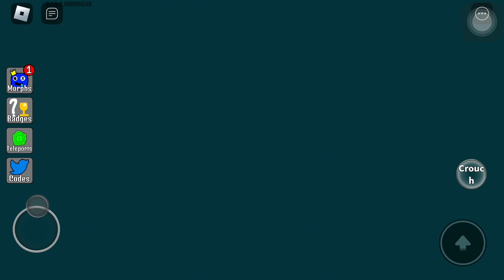HOW TO GET 5 NEW MORPHS IN BACKROOMS MORPHS | Roblox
0:00 | Pigster EXE
0:11 | Mr Noodles EXE
0:22 | Sticky Joel EXE
0:36 | Mysterious Creature EXE
1:13 | Giant Mr Helping EXE